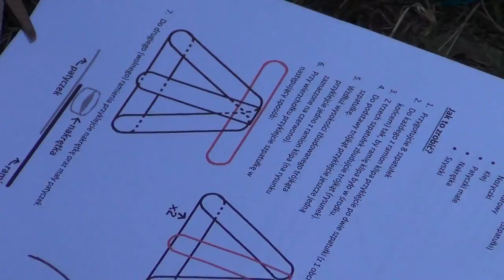Obóz Harcerski Hufca ZHP Mielec 2014. 19 lipca, zajęcia programowe (dzień wynalazków)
Obóz Harcerski Hufca ZHP Mielec
w Karwieńskich Błotach
12 – 26 lipca 2014r.
19 lipca, zajęcia programowe (dzień wynalazków)

w Karwieńskich Błotach
12 – 26 lipca 2014r.